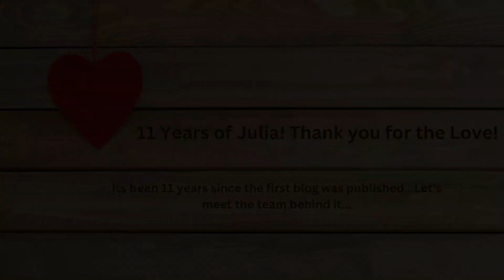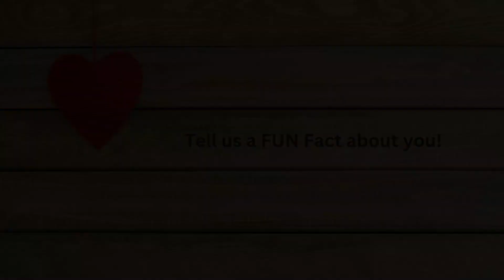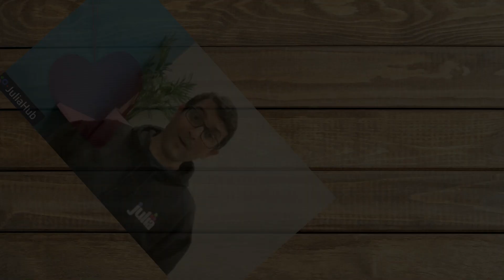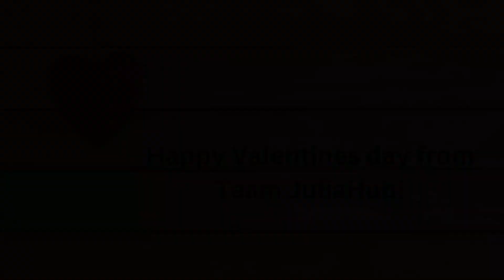Celebrating 11 Years of Julia love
Celebrating 11 Years of Julia love. That first blog transformed into a fabulous community, an amazing team, and a set of robust products. Thank you and Happy Valentine’s Day!